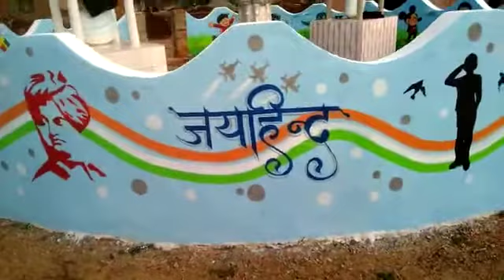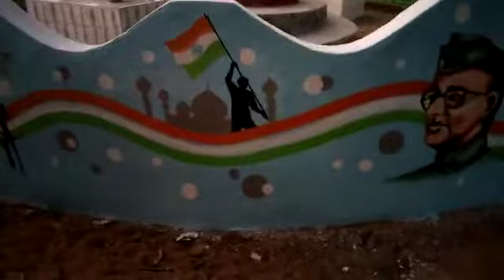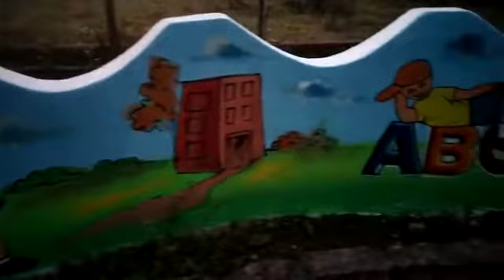FLAG HOSTING BOUNDRY WALL PAINTING...